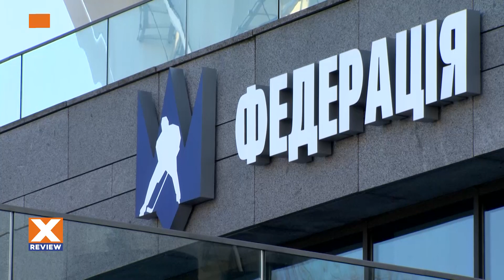ФХУ ЗІРВЛА ЗАСІДАННЯ. Федерація ставить під загрозу участь команд УХЛ у міжнародних змаганнях